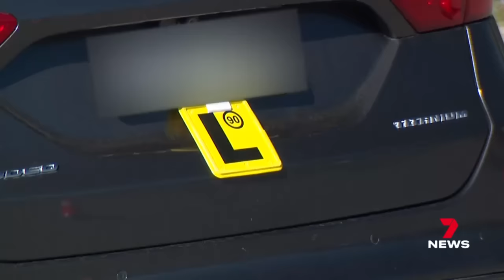Woman dies after being run over by a truck at Wetherill Park | 7NEWS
A 17-year-old boy has watched his mother get run down and killed by a truck at Wetherill Park. She'd stop to confront the driver when his rig accelerated right over her.

7NEWS at 6pm. More local news

7NEWS combines the trusted and powerful news brands including Sunrise, The Morning Show, The Latest, and 7NEWS.com.au, delivering unique, engaging and continuous coverage on the issues that matter most to Australians. Watch 7NEWS nightly at 6pm and weekdays at 11:30am and 4pm on Channel 7 and 7plus.